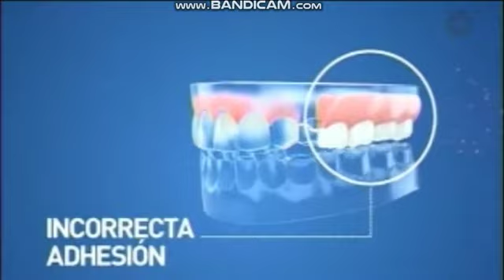El Trece (Argentina) | Tanda Comercial - Febrero 2019